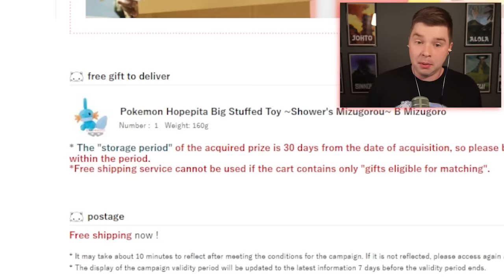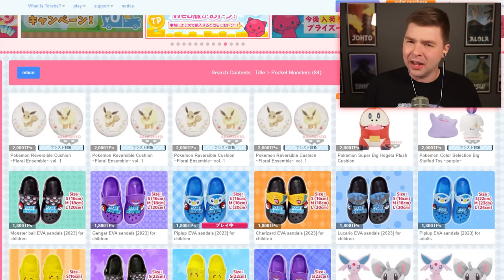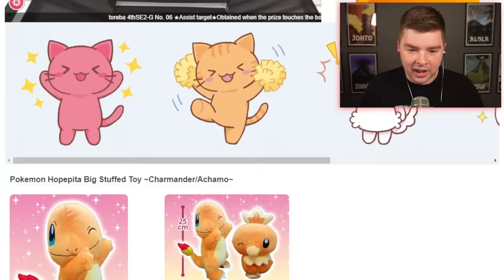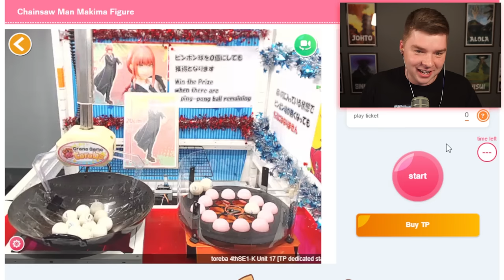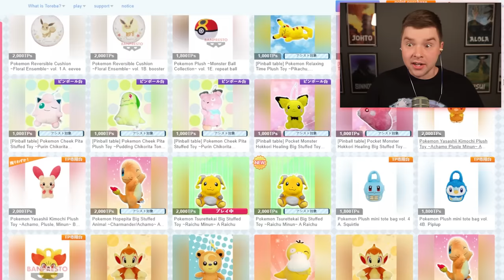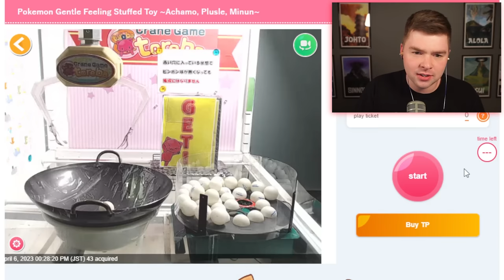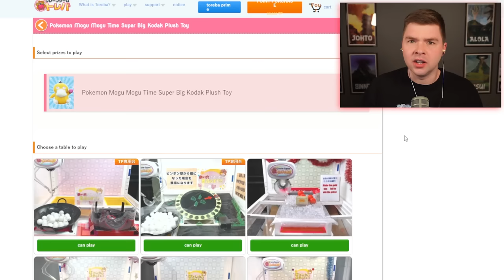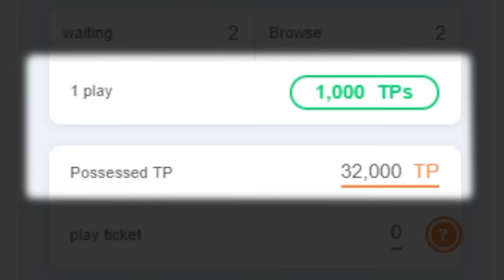Attempting A Pokemon Crane Game Challenge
I tried online Pokemon crane games for the first time to check things off my Pokemon plush checklist!

🎮Gameplay Channel! @PM7